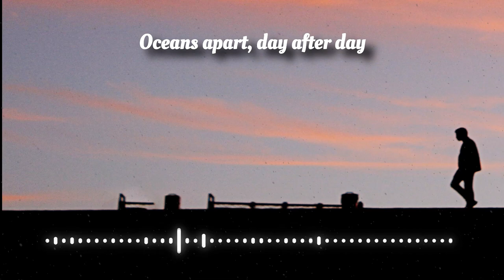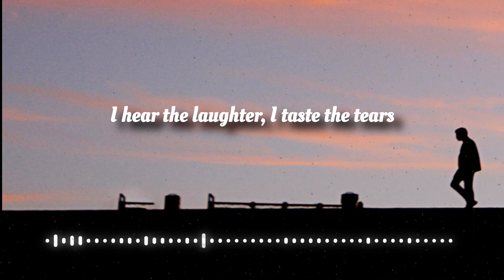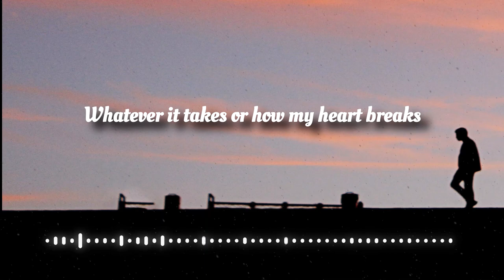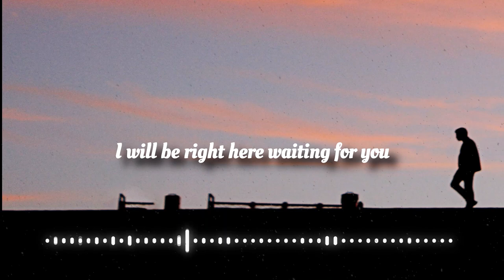Richard Marx - Right Here Waiting (Lyrics Video)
🎵Little Music🎵
I will be right here waiting for you 🎵